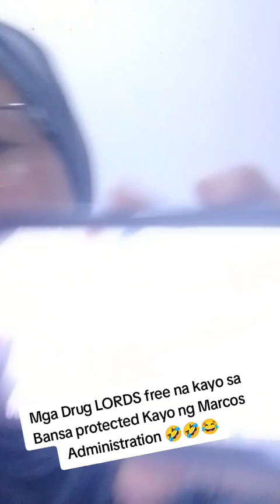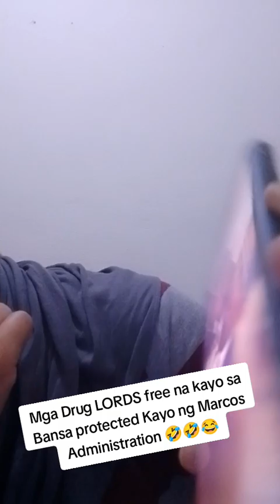Gawin Niyo Ng Narco State Ang Bansa Natin Total Protektado kayo Ng Marcos Administration 😂😂